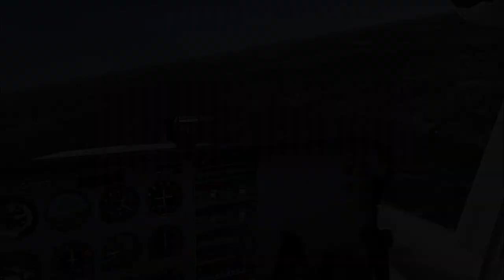BAVirtual Initial Flying Training Trailer